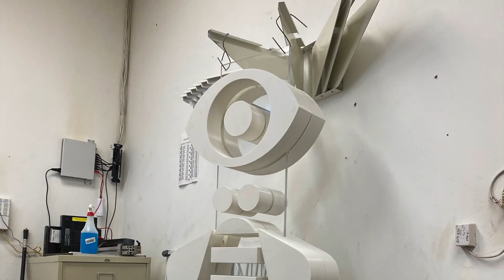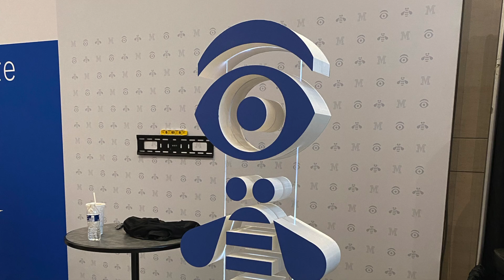Giant 3D Printed IBM Rebus Totem Build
Watch the creation of IBM's Rebus Totem for the All Things Open 2021 event at the Raleigh Convention Center.
The totem on its base stands 6'6" tall. The Rebus itself is 100% 3D printed on the Ender 5 Plus with white PLA. A total of nearly 1200g of material.